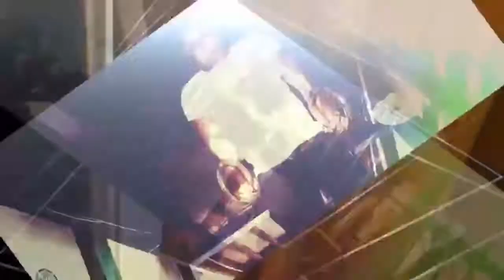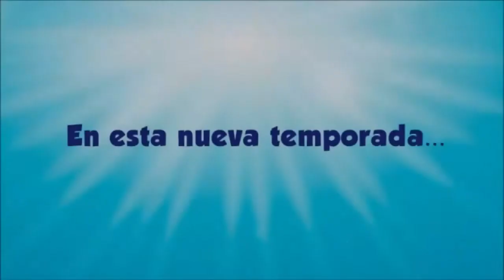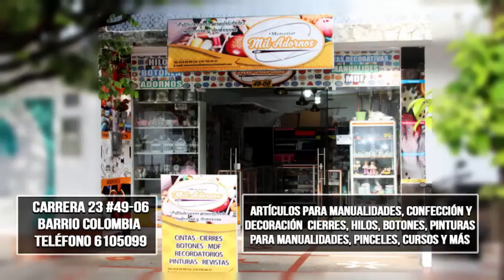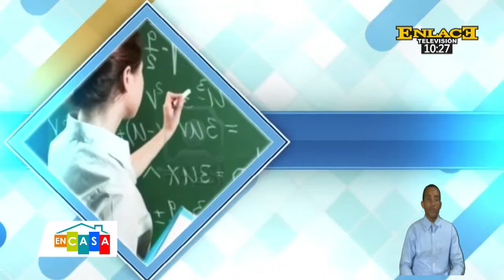Conozca las nuevas tendencias de moda para mitad de año.